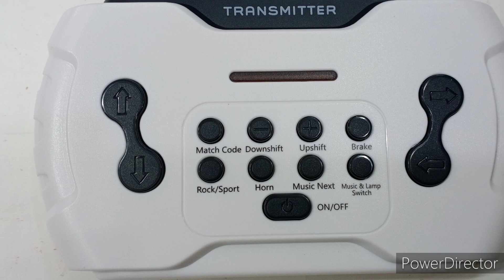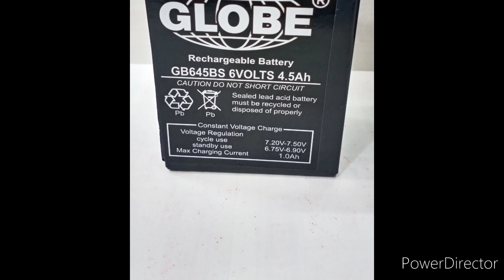Battery car bike Jeep spare part kids repairing shop Delhi jhandewalan cycle toy charger 9971843445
battery Kids car Jeep bike spare part toys
Battery operated car spare part charger battery remod
Switch steering wiring
spare part battery operated remote control kids car repairing battery charger remote motherboard
circuit wheel steering switch pendrive
all accessories available
New Delhi jhandewalan cycle market
opposite Videocon tower
shop number 15b

Thank you for your message. We're unavailable right now, but will respond as soon as possible. Mohammed Chand
Any repairing enquiry
Any spare part requirement
Kids battery operated remote control Jeep & car & and bike
Any repairing
Call this number
Jhandewalan cycle market
Opposite Delhi press

Any repairing enquiry
Any repairing
Call this number
Jhandewalan cycle market
Opposite Delhi press

[12/06, 1:02 pm] Venus Trading Company: Thank you for your message. We're unavailable right now, but will respond as soon as possible. Mohammed Chand
Any repairing enquiry
Any repairing
Call this number
Jhandewalan cycle market
Opposite Delhi press

Any repairing
Call this number
Jhandewalan cycle market
Opposite Delhi press